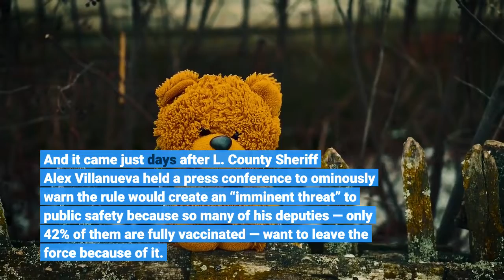Column L A 's unvaccinated public workers go Ayn Rand throw fit over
The big tantrum happened in front of L. A. City Hall. Thousands gathered to protest the city’s mandate that all public employees vaccinate themselves against COVID-19, or lose their jobs. Many of the assembled employees, including police officers and firefighters, owe their taxpayer-funded paychecks to the city’s alphabet soup of important public agencies: the MTA, the DWP, the LAPD, LASD and LAFD. Some wore hats touting the extremist Proud Boys. At least one person held a sign in support of the Jan. 6 insurrection at the U. S. Capitol. Rally-goers held placards that hailed freedom of choice, assailed Mayor Eric Garcetti, claimed vaccines were “toxic, ” and cited various constitutional amendments to justify their stance. American flags emblazoned with singular blue and red stripes — a representation of the idea that law enforcement and firefighters are the thin lines of defense that keep societies from descending into chaos — flapped all around. The public workers gathered to protest, but also to offer a threat to the rest of us:We’re ready to quit over this vaccine mandate. And if that happens, L. will suffer.“It’s basic math, ” a self-identified firefighter named Chris told one of my colleagues who covered the rally. “Response times are going to go up if they have to fire all of us. ”The show of force followed weeks of similar rallies across the country, and Instagram posts and YouTube videos by local police officers and firefighters who vowed to leave their careers rather than submit to L. ’s COVID-19 vaccine mandate. And it came just days after L. County Sheriff Alex Villanueva held a press conference to ominously warn the rule would create an “imminent threat” to public safety because so many of his deputies — only 42% of them are fully vaccinated — want to leave the force because of it. All this jibber-jabbering over, well, a jab brought back college memories of a bad novel once gifted to me by either a faculty member, a friend with dubious taste — or a foe. It was “Atlas Shrugged” by Ayn Rand. I was a fan of freedom, I’d get to read a book by a famous writer, and there was a cash prize — win-win for me, right? Cue “The Price is Right” loser’s horn. I tried plowing through the 1, 000-page-plus brick of bloated nothingness, before reaching for the less cruel — simply by virtue of there being less of it — Cliff Notes version. Even that was bad. The tome’s celebration of selfishness and scorn for the weak rankled my Catholic faith; the overwrought characters and dialogue offended my English. But nothing bothered me more than the hero of “Atlas Shrugged, ” a mysterious man named John Galt.